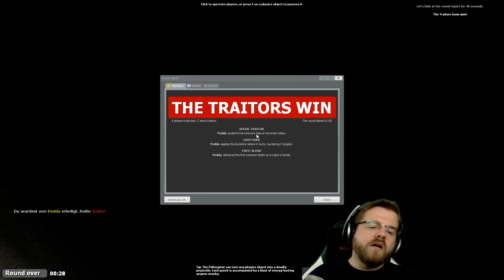Niemand traut Dhalucard 🎮 TTT #462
Kommentiertes TTT PC Gameplay von Jay und Kollegen.

Garry's Mod auf Steam Verbrecher jagen Verbrecher